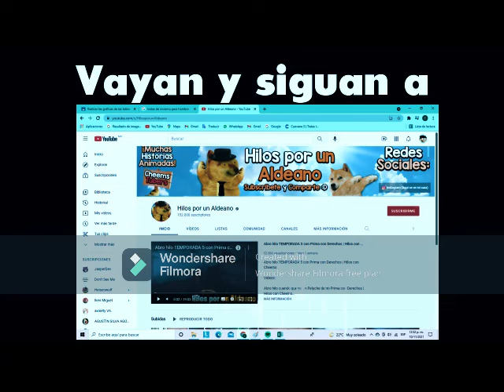Video bait 2: Una gachatuber me critica + Promoción a 3 canales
Lo de la promocion no es bait

Especificaciones:
Master Turbo: Es un canal que sube contenido EN INGLES!!!
Salva-Chan: Es una gachatuber XD
Hilos por un aldeano: Ninguna XD

Video Hecho en Filmora X